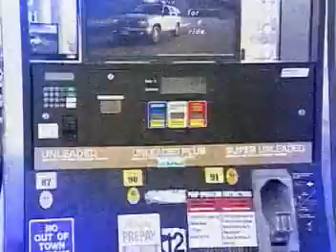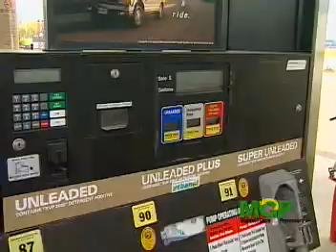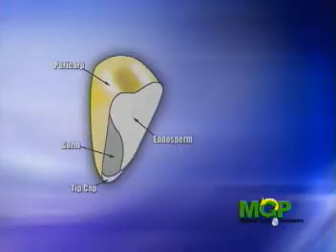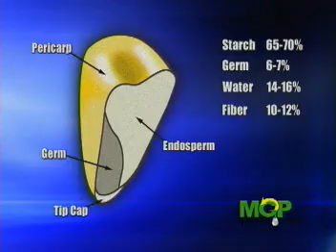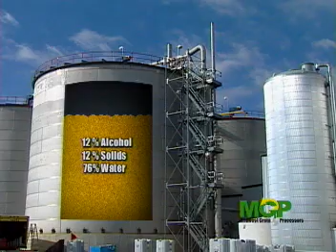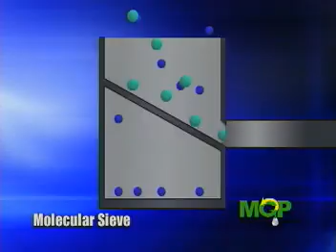Video Tour of an Ethanol Plant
Take a tour of an ethanol plant and learn about the production process from start to finish. Courtesy of Midwest Grain Producers